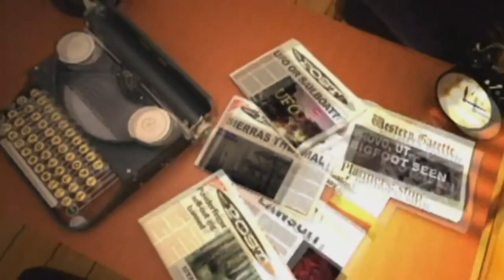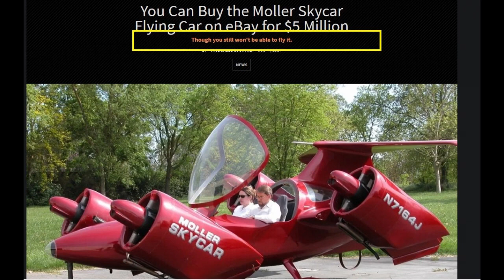The Midnight Video - The New Personal Flying Machine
Want to own your own flying machine?